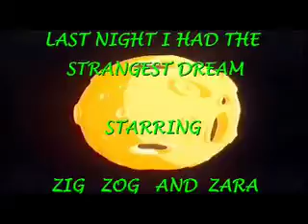"The Spacelings" "Last Night I Had The Strangest Dream".